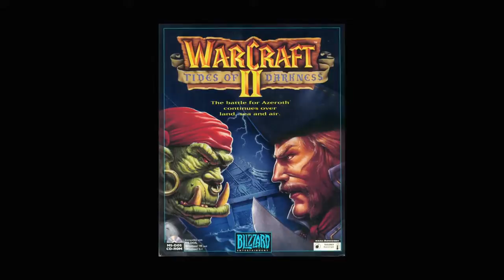EXCLUSIVE Warcraft Producers Talk the Origins of the Franchise HD